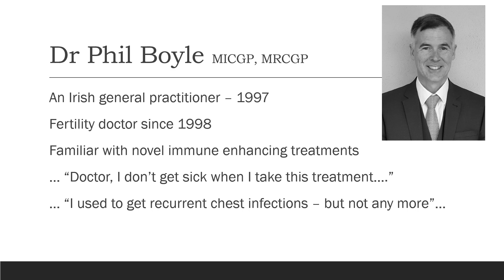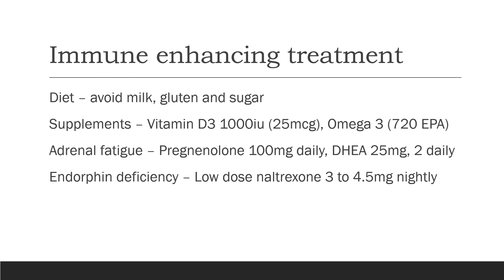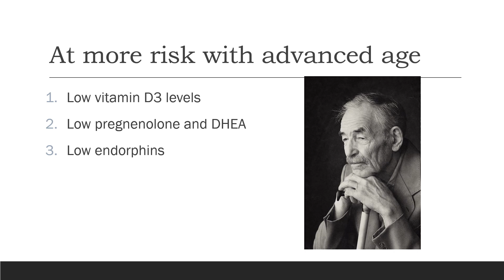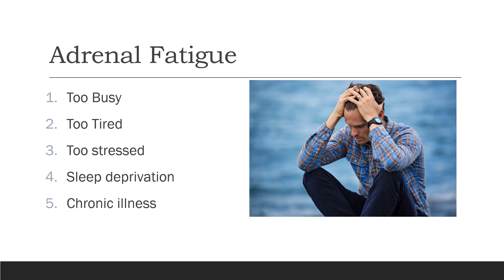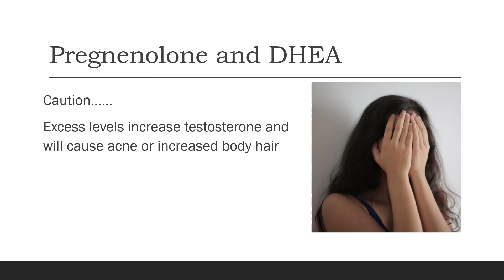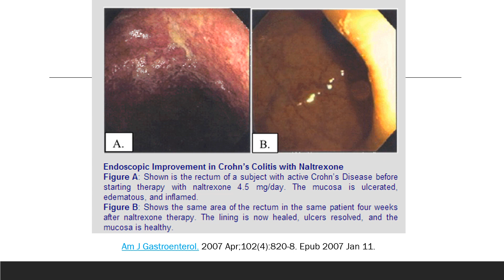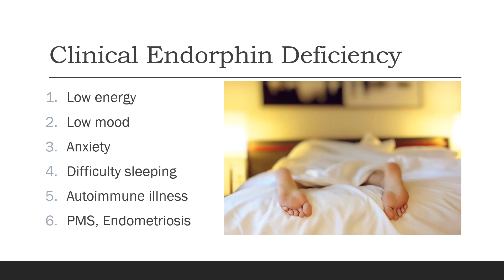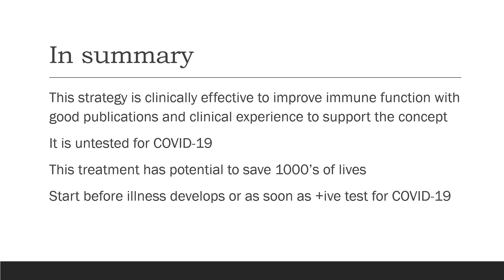Covid19 Pre-Treatment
Dr Boyle describes an immune enhancing treatment plan to be started in advance (or at earliest stages) of COVID-19 infection.